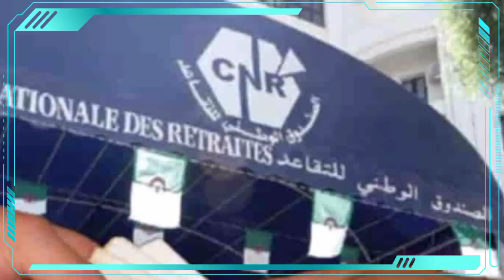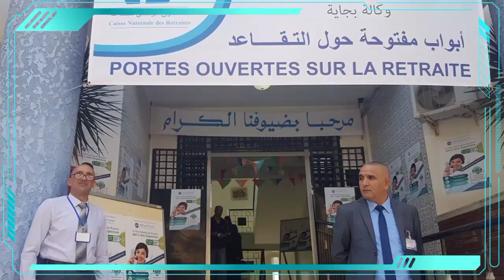Retraite anticipée en Algérie : le ministre de l’Emploi annonce du nouveau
Retraite anticipée en Algérie : le ministre de l’Emploi annonce du nouveau,Le ministre de l’Emploi et de la Sécurité Sociale Fayçal Bentaleb,Retraite anticipée en Algérie : annonce forte du ministre de l'emploi,Retraite anticipée en Algérie : annonce forte du ministre de l'emploi ?,France : des retraités algériens n'ont eu qu'un bonus minime de 30 euros,des retraités algériens en France n'ont eu qu'un bonus minime de 30 euros,salaire minimum interprofessionnel de croissance (smic),Caisse nationale d'assurance vieillesse (Cnav),Le directeur général de la Caisse nationale d'assurance vieillesse Renaud Villard,France : des retraités algériens vont rembourser une part de leurs pensions,des retraités algériens vont rembourser une part de leurs pensions,Pensions de retraite en Algérie : un autre service révolutionnaire lancé,Pensions de retraite en Algérie : lancement d'un service révolutionnaire,Pensions de retraite à Algérie : lancement d'un service révolutionnaire,Pensions de retraite en Algérie : la CNR fait une annonce importante,Pensions de retraite en Algérie : la CNR fait une annonce importante pour Les Algériens,Tadkirati : le nouveau service de la CNR désormais disponible,L’appli  Retraite DZ : optimisée pour le plus grand bonheur des retraités algériens,Retraités algériens : la France veut instaurer une nouvelle mesure pour lutter contre la fraude,Nouvelle mesure pour surveiller les retraités algériens de France, France : Nouvelle mesure pour surveiller les retraités algériens de France,France veut mettre fin à la fraude aux certificats de vie,La France veut mettre fin à la fraude aux certificats de vie,Retraités vivants à l’étranger : vers la mise en place d’une nouvelle mesure pour lutter contre la fraude en ce France